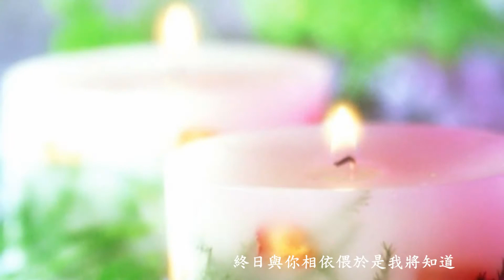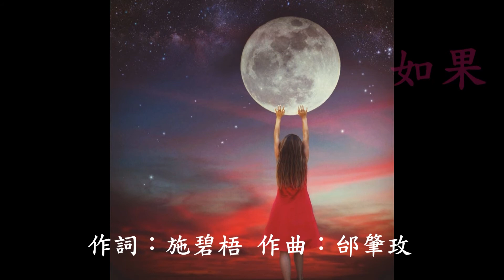如果(民歌二重唱)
如果
作詞：施碧梧
作曲：邰肇玫

如果你是朝露我願是那小草

如果你是那片雲我願是那小雨

終日與你相依偎於是我將知道

當我伴著你守著你時會是多麼綺麗

如果你是那海我願是那沙灘

永遠與你纏綿於是我將知道

如果你是那陣煙我願是那輕風

當我伴著你守著你時會是多麼甜蜜